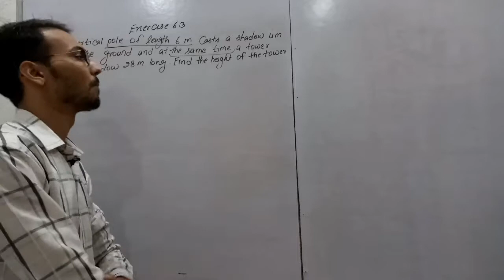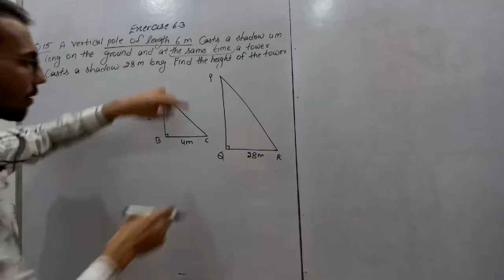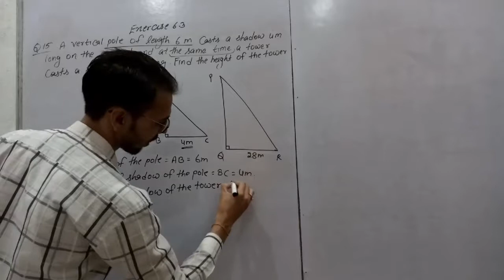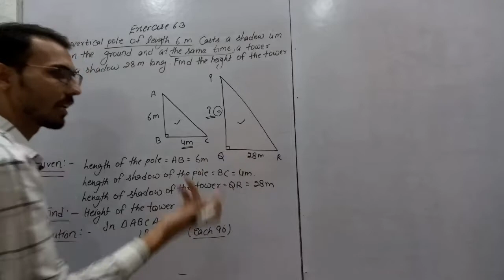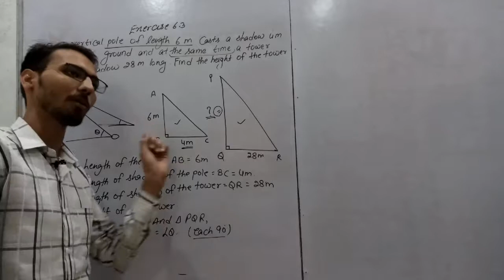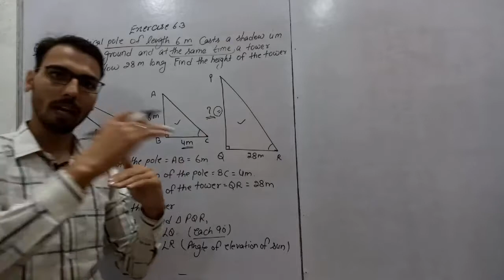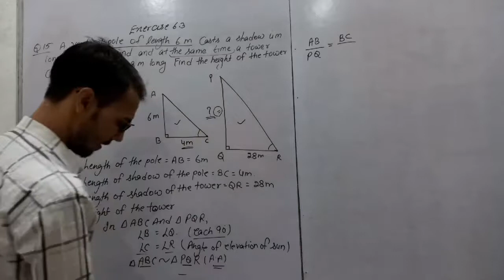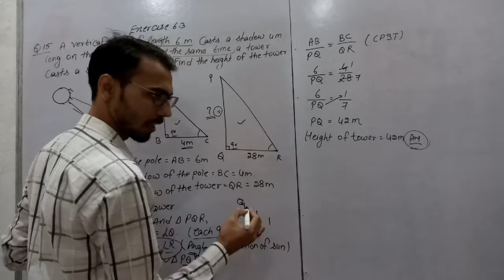Class 10 maths chapter 6 exercise 6.3 question no 15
A vertical pole of length 6 m casts a shadow 4 m long on the ground and at the same time
a tower casts a shadow 28 m long. Find the height of the tower.